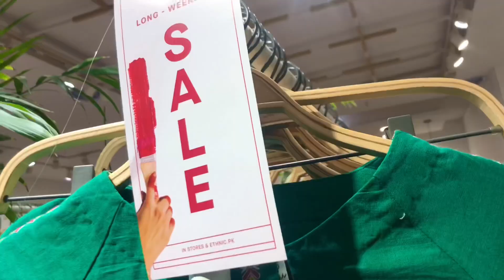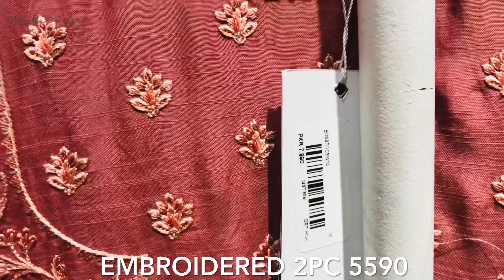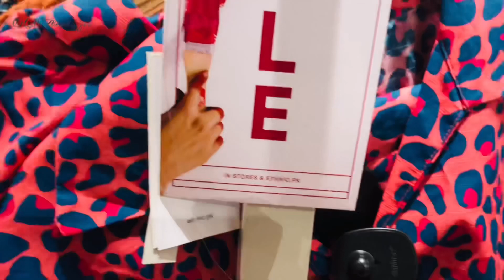Ethnic End of Season Sale 50% Off starts today | 23 December 2022